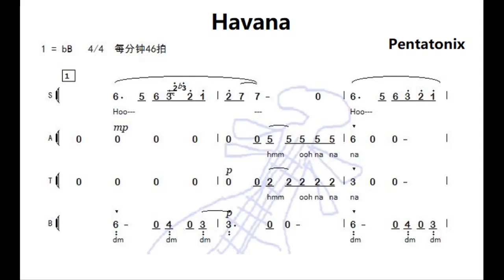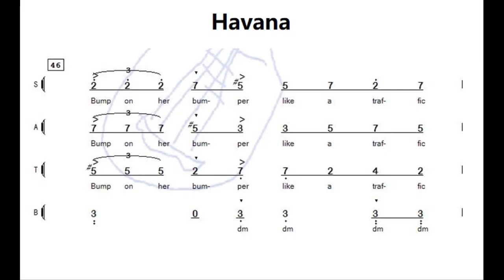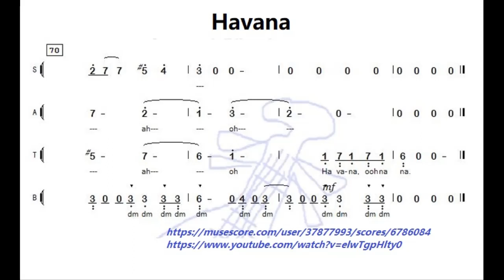*曲谱同步 (声乐 Voice)* Havana - Pentatonix